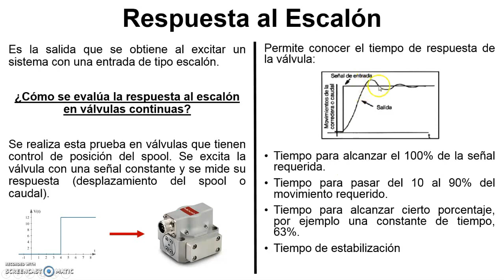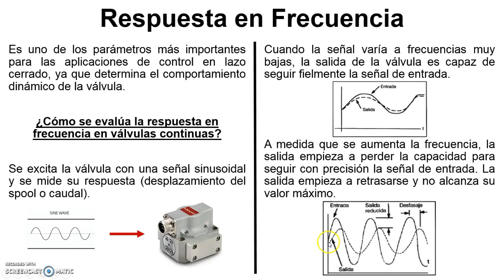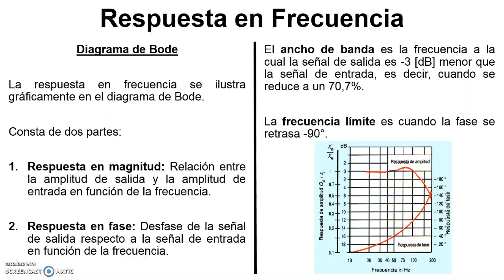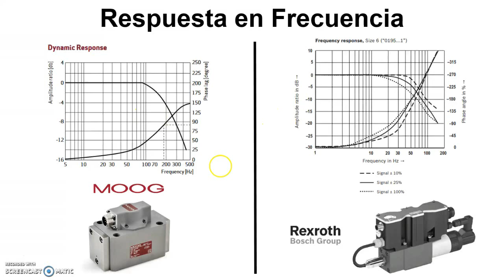Válvulas Proporcionales - Parte 11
Este vídeo es la undécima parte de una serie de vídeos sobre las válvulas proporcionales. En este vídeo se finaliza la discusión de las características de comportamiento y desempeño dinámico de las válvulas continuas con la respuesta al escalón y la respuesta a la frecuencia. La respuesta a la frecuencia es una de las características más importantes ya que permite conocer el ancho de banda y la frecuencia límite de trabajo de una válvula proporcional o servoválvula.

Bibliografía:

JELALI, M. AND KROLL, A. Hydraulic Servo-systems: Modelling, Identification and Control. Springer-Verlag. 2nd edition. 2004.
MANNESMANN REXROTH. Técnica de válvulas proporcionales y de servoválvulas.
VICKERS. Manual para servoválvulas y válvulas proporcionales en cadena cerrada.